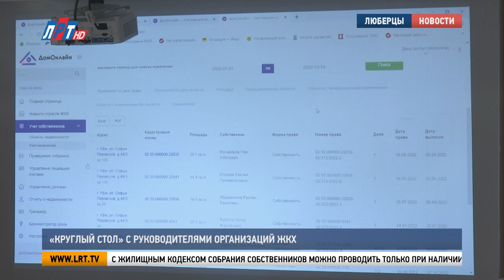«Круглый стол» с руководителями организаций ЖКХ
В Люберцах прошла бизнес-встреча с руководителями предприятий жилищно-коммунального комплекса. В ней приняли участие представители администрации округа, ресурсоснабжающих организаций и управляющих компаний.

Сфера жилищно-коммунального хозяйства – одна из наиболее социально значимых отраслей. Поэтому качество предоставления коммунальных услуг населению на особом контроле.

Владимир Волков, глава г.о. Люберцы: «Наша работа оценивается, в первую очередь, конечно же, жителями, но и всеми, кто в этом направлении работает, принимает участие. У нас есть рейтинги областные, есть наши внутренние. Но самый главный рейтинг – это жители. Если мы вовремя не убрали дорогу или не устранили аварию, нам тут же напомнят об этом настоятельно».

За «круглым столом» обсудили нововведения в законодательстве. Например, с 1 марта 2023 года в соответствии с Жилищным кодексом собрания собственников можно проводить только при наличии актуальной базы, в которой управляющая компания ведёт учёт собственников жилых и нежилых помещений в многоквартирных домах. Для повышения качества услуг сфера ЖКХ должна иметь профессиональные кадры.

Наталья Абросимова, руководитель ассоциации «Региональное отраслевое объединение работодателей ЖКХ Московской области: «Это одна из важных отраслей, которая отвечает за безопасность проживания граждан на территории того или иного региона. И от того, какие кадры работают в наших предприятиях жилищно-коммунального комплекса, напрямую зависит безопасность проживания граждан. Поэтому очень важно, чтобы кадры были профессиональными, чтобы они имели профильное образование».

По словам Натальи Абросимовой, предприятия ЖКХ городского округа Люберцы занимают в этом вопросе лидирующие позиции в регионе.